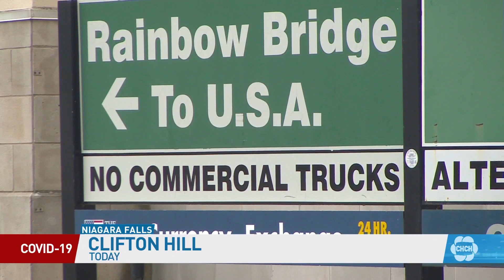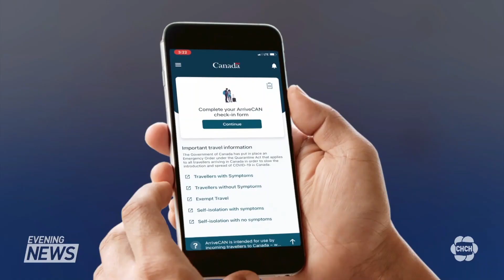Canada U.S. border restrictions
Some border restrictions are being lifted tomorrow in what is being called a very cautious first step, but current rules prohibiting non-essential travel between the U.S. and Canada are still in place. It's having a major impact on tourism in Niagara Falls, and one U.S. congressman says the American side may reopen anyways if a plan isn't reached soon.

Jason Gaidola has the story.